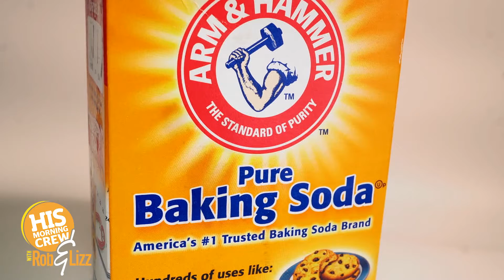On Demand December 3, 2021